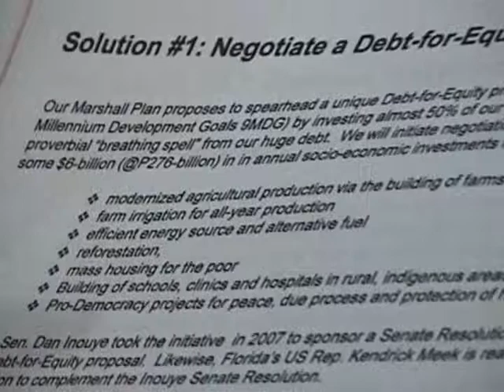VSPAN Media Archive - Initial Studies at IAME Declare Debt For Equity Projects Feasible - Pt. 5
- V-SPAN Coverage. Dr. Noli Santos of International Academy of Management & Econonomics conducted studies and technology to support U.N. projects required for Debt For Equity Proposal.